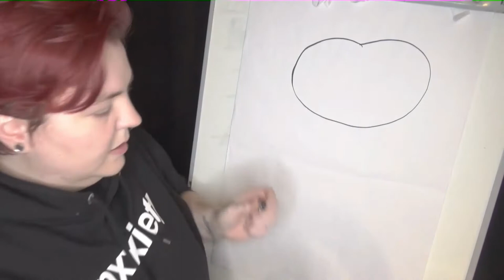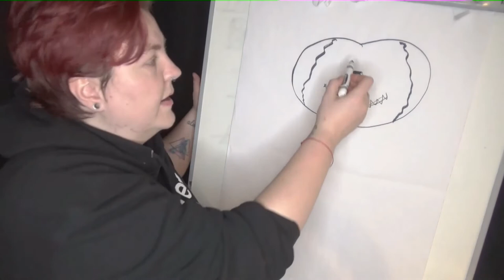Draw & Tell: Shadows on the Moon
Halloween might be over, but how about one more story to go with the spooky season? Today's Draw & Tell is a story about a mischievous moon playing a little Halloween trick on some trick or treaters.